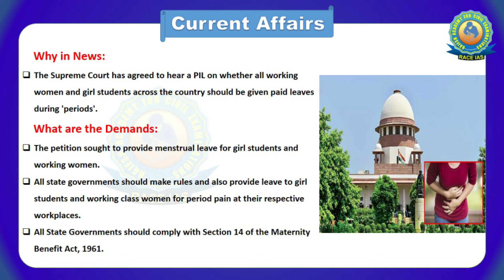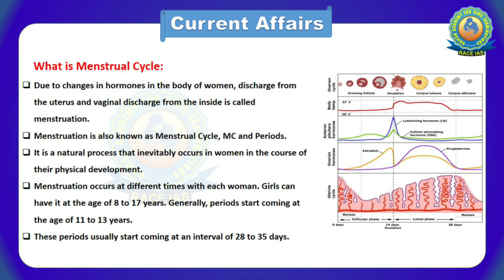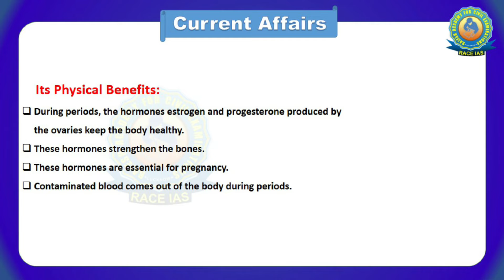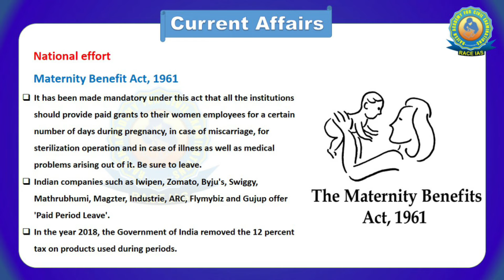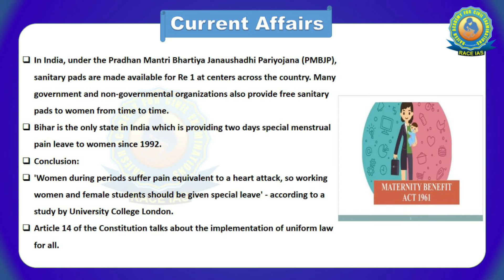Women will get leave during the period..? | RACE IAS | Daily Current Affairs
Women will get leave during the period..? | RACE IAS | Daily Current Affairs , Women will get leave during the period..? | RACE IAS | Daily Current Affairs

          Morning Batch starting on :
      Batch starting on :
👉 UPSC IAS (Mains) LIVE / Offline Optional Batches :
      Details Visit :
👉 IAS Prelims Test Series 2023
      Starting on :
      Details Visit :

3. Mock Interview RACE IAS